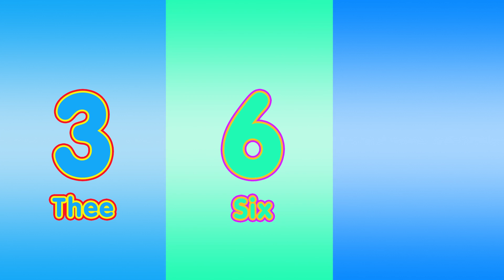Counting by 3s | Learn to Count by 3 | Simple Numbers & Counting for Kids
Learn to Count by 3 with this super simple numbers and counting video for kids. Counting by 3s has never been easier. Counting with numbers 3, 6, 9, 12, 15, 18, 21, 24, 27, 30.

Three, six, nine, we’re counting fine,
Twelve, fifteen, eighteen, look at them in a line!
Twenty one, twenty four, the numbers are beginning to soar,
Twenty seven, thirty, and there’s so much more!
Counting by threes, we dance and sing,
With every number, joy we bring!

Let’s go again!

Here at Mega Fun Kids Songs we create simple educational videos for kids with an aim to inspire learning and curiosity from a young age. We try to ensure every video we create is as clear, simple, and easy to understand as possible.